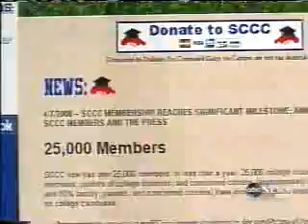Nightline 4/15/2008 (Part 1)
Missing the last few minutes, but the rest is complete with commercials from WEWS in Cleveland.